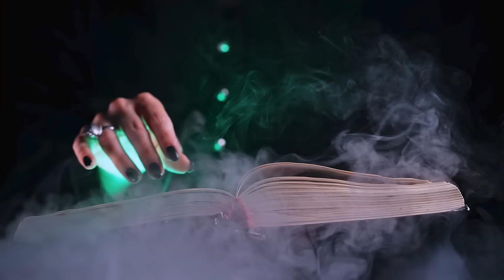A Conversation With Elminster About Abeir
Join me as I explore one of the most requested locations out of all of the worlds I've helped create, ABEIR!

Once simply Abeir-Toril, the two lands were sundered by Ao's will. Please enjoy this exploration of Abeir as told by a hin (halfling) traveler to everyone's favorite "Old Mage," Elminster of Shadowdale!